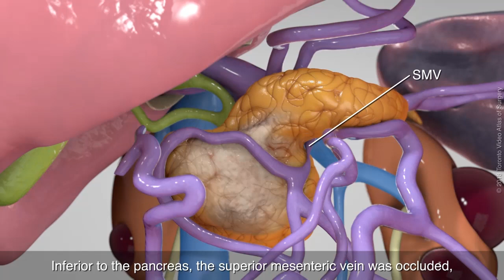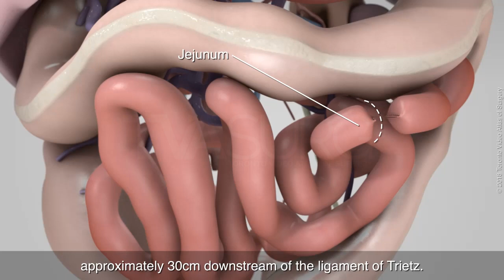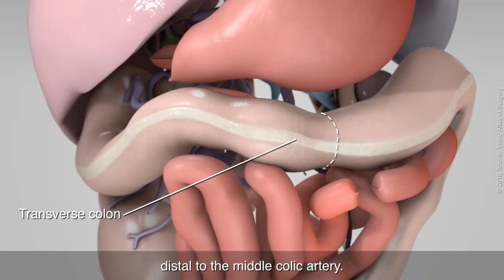Total pancreatectomy with splenectomy, right hemicolectomy and reconstruction of portal vein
TVASurg is a collection of 3d-reconstructions and
graphic-assisted operative videos.

They are intended to augment formal fellowship training in
multiple disciplines of surgery, as well as education
at the resident level.